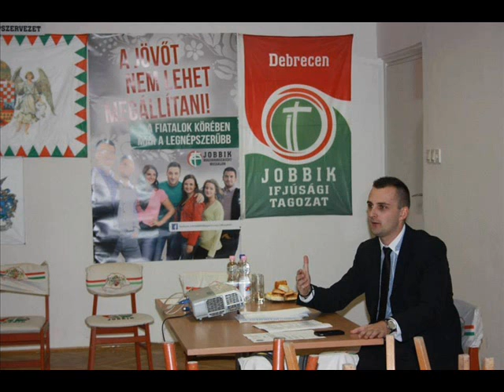Földi István - Istennel a Hazáért Magyarországért!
Adjon az Isten! Szebb Igaz Jövőt!